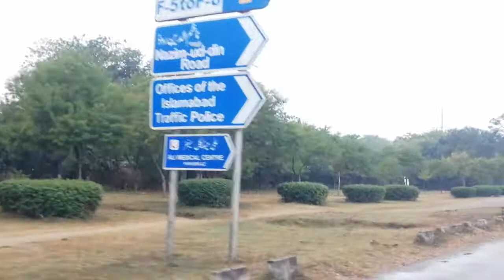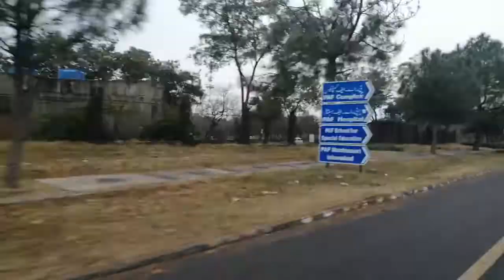Beautiful Islamabad E - 9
The city was built in 1960 to replace Karachi as the Pakistani capital, which it has been since 1963. Due to Islamabad's proximity to Rawalpindi, they are considered sister cities. Compared to other cities of the country, Islamabad is a clean, spacious and quiet city with lots of greeneries